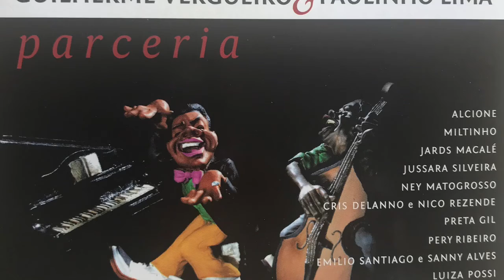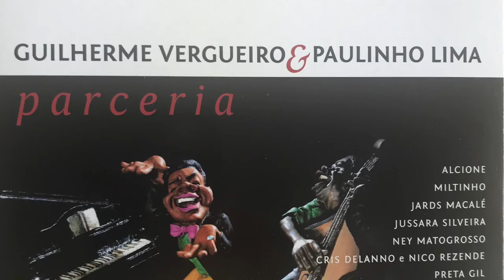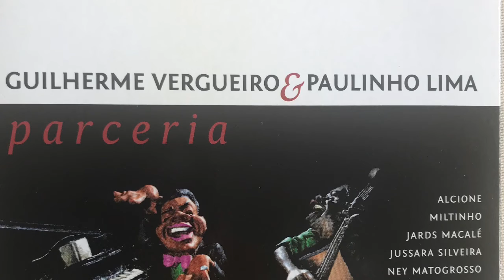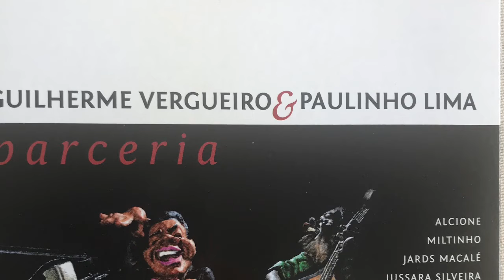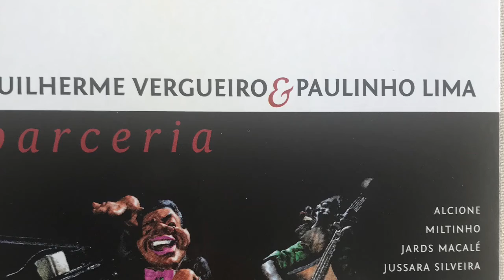Eu amo o Rio de Janeiro - Parceria